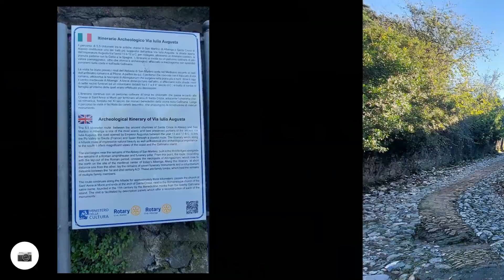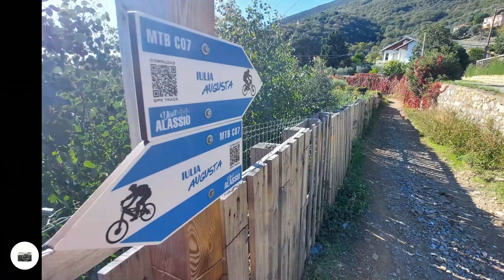La Via Iulia Augusta, tra Albenga ed Alassio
9 chilometri di trasferta culturale con 296 metri di dislivello complessivo. Dopo aver visto pareggiare la leva 2010 dell' Arenzano Calcio con l' Albenga Calcio  , lascio mio figlio in consegna ad un genitore per farlo tornare a casa. Già che ci sono perché perdermi la via Iulia Augusta che collega l'ingauna Albenga con Alassio?
È un tratto della strada che l'imperatore Augusto fece costruire per collegare la Pianura Padana con la Gallia e la Spagna. Di questa  ia rimangono pochi tratti lastricati. Parto dal Campo Annibale Riva e mi addentro nel bel centro storico di Albenga. Superato il ponte sul Centa, inizia la salita. Prima tappa la Chiesetta di N.S. Fatina in Regione Vadino. Il largo sentiero offre una continua vista panoramica sull'isola Gallinara. Il selciato si presenta variegato: a tratti sterrato, ghiaioso, cementato e (come ai tempi dell'Impero ) lastricato. Alcuni resti romani mi accompagnano fino alla Chiesetta di Santa Croce. La discesa è ripida e mi porta velocemente ad Alassio. Camminare sulla sabbia dura è bellissimo. Noto molte meduse spiaggiate, probabilmente dopo la mareggiata. Un ottimo gelato al gusto Bacio di Alassio mentre cammino per il pontile. Ma è quasi l'ora di prendere il treno per tornare a casa. Giusto in tempo di ammirare il famoso Muretto di Alassio

Gente innamorata di Alassio.
Sei di Alassio se...
I LOVE ALBENGA
Sei di Albenga se...